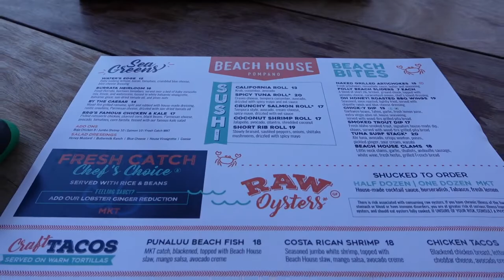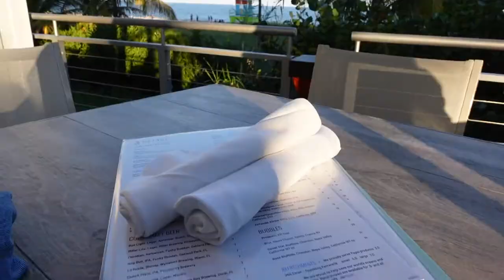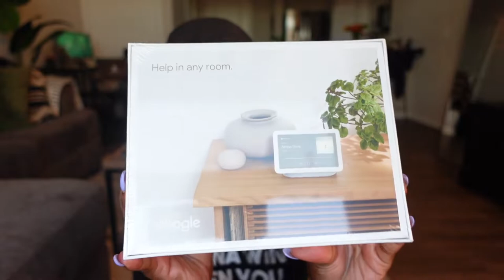A 2021 VLOG IN 2022 | NAIL SALON STORY, RIDING BIKES WITH MY MOM, COOL GREY 11s, + MORE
hey babes. i can explain... lmao na for real here is another vlog! im closing out my 2020 footage and im very excited to create more vlogs this year! happy new year boo!! thank you for allll of your support this past year!

.beach house pompano
.oceanic

hi thematic!